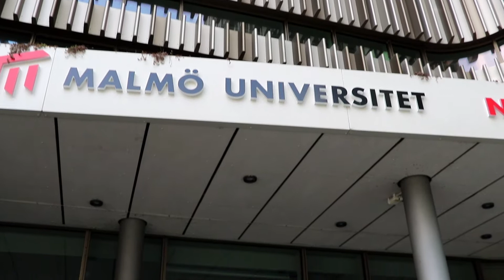Presenting the Department of Global Political Studies at Malmö University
The Department of Global Political Studies at Malmö University offers multidisciplinary programmes and courses that help students make sense of the world. Several of the courses and programmes are taught in English.